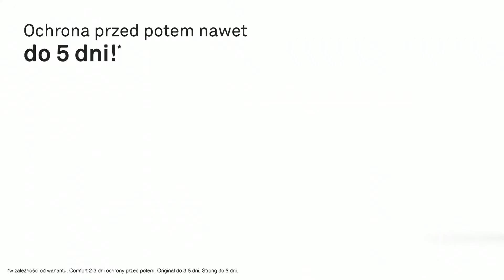Canal+ Sport Polska - reklama (24.05.2022, 00:18)